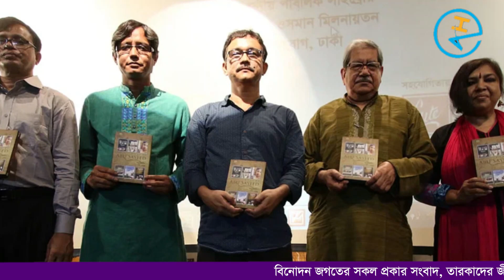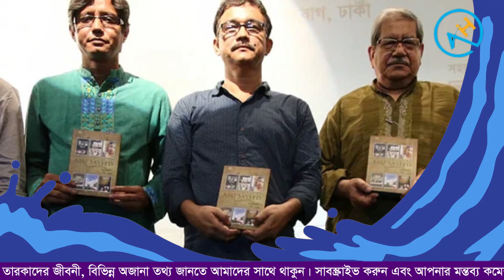আবু সাইয়ীদ বাংলাদেশী চলচ্চিত্র পরিচালক।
আবু সাইয়ীদ (জন্মঃ ১ আগস্ট ১৯৬২) হলেন একজন বাংলাদেশী চলচ্চিত্র পরিচালক। তিনি স্বল্পদৈর্ঘ্য চলচ্চিত্র পরিচালনার মাধ্যমে তার কর্মজীবন শুরু করেন। তার পরিচালিত প্রথম পূর্ণদৈর্ঘ্য চলচ্চিত্র কিত্তনখোলা। তিনি স্বল্পদৈর্ঘ্য ও পূর্ণদৈর্ঘ্য দুই ধরনের চলচ্চিত্র নির্মাণ করে সফলতা অর্জন করেন। চলচ্চিত্রে অবদানের জন্য তিনি তিনবার বাংলাদেশ সরকার কর্তৃক প্রদত্ত জাতীয় চলচ্চিত্র পুরস্কার অর্জন করেন। এছাড়াও চারটি আন্তর্জাতিক চলচ্চিত্র উৎসবে পুরস্কার পেয়েছে তার কয়েকটি চলচ্চিত্র।
তার প্রথম ছবি আলাউদ্দিন আল-আজাদের গল্প অবলম্বনে একটি শর্ট ফিল্ম 'আবর্তন'।
তার পর গত আড়াই দশকে তিনি একাধিক পূর্ণদৈর্ঘ্য চলচ্চিত্র এবং বহু টেলিফিল্ম নির্মাণ করেছেন।
আবু সাইয়ীদের জন্ম বগুড়ায়। স্কুল জীবন থেকেই তিনি সিনেমার প্রতি আকৃষ্ট হন, তখনকার সিনেমা পত্রিকা 'চিত্রালী' বা 'পূর্বাণী' এগুলো পড়তেন তিনি, মনে করতেন এক সময় চলচ্চিত্রের সাথে জড়িত হবেন - তবে পরিচালক হবেন এটা ভাবেন নি।
জন্ম ও প্রাথমিক জীবন
আবু সাইয়ীদ ১৯৬২ সালের ১ আগস্ট বাংলাদেশের সাতক্ষীরা জেলায় জন্মগ্রহণ করেন। তার পৈতৃক নিবাস বগুড়া জেলার ধুনট থানার ভাণ্ডারবাড়ী গ্রামে।
কর্মজীবন
আবু সাইয়ীদ ১৯৮৮ সালে স্বল্পদৈর্ঘ্য চলচ্চিত্র আবর্তন নির্মাণের মাধ্যমে চলচ্চিত্র পরিচালনা শুরু করেন। চলচ্চিত্রটি বাংলাদেশ সরকার প্রদত্ত জাতীয় চলচ্চিত্র পুরস্কারে শ্রেষ্ঠ স্বল্পদৈর্ঘ্য চলচ্চিত্রের পুরস্কার অর্জন করে। ১৯৯২ সালে তিনি নির্মাণ করেন আরেকটি স্বল্পদৈর্ঘ্য চলচ্চিত্র ধূসর যাত্রা। এই চলচ্চিত্র পরিচালনার মাধ্যমে তিনি দ্বিতীয়বারের মত জাতীয় চলচ্চিত্র পুরস্কারে ভূষিত হন। ২০০০ সালে তিনি প্রথম পূর্ণদৈর্ঘ্য চলচ্চিত্র নির্মাণ করেন। সাহিত্যিক সেলিম আল দীনের কাহিনী ও চিত্রনাট্য অবলম্বনে নির্মিত চলচ্চিত্রটির নাম কিত্তনখোলা। এই চলচ্চিত্র পরিচালনার মাধ্যমে তিনি শ্রেষ্ঠ পরিচালক বিভাগে জাতীয় চলচ্চিত্র পুরস্কার অর্জন করেন। এছাড়া ফরিদুর রেজা সাগরের সাথে যৌথভাবে শ্রেষ্ঠ চলচ্চিত্র প্রযোজক এবং সেলিম আল দীনের সাথে যৌথভাবে শ্রেষ্ঠ চিত্রনাট্যকার ও শ্রেষ্ঠ সংলাপ রচয়িতা বিভাগে জাতীয় চলচ্চিত্র পুরস্কার অর্জন করেন। ২০০৪ সালে নির্মাণ করেন শঙ্খনাদ। চলচ্চিত্রটি ২০০৫ সালে ফ্রিবার্গ আন্তর্জাতিক চলচ্চিত্র উৎসব-এ প্রদর্শিত হয় এবং গ্রান্ড প্রিক্স পুরস্কার অর্জন করে। ২০০৬ সালে জনপ্রিয় সাহিত্যিক হুমায়ূন আহমেদ রচিত জনম জনম উপন্যাস অবলম্বনে নির্মাণ করেন নিরন্তর। চলচ্চিত্রটি ভারত আন্তর্জাতিক চলচ্চিত্র উৎসব-এ প্রদর্শিত হয় এবং পরিচালক আবু সাইয়ীদ বিশেষ জুরি পুরস্কার অর্জন করেন। এছাড়া একই বছর চলচ্চিত্রটি কেরালা আন্তর্জাতিক চলচ্চিত্র উৎসব-এ প্রদর্শিত হয় এবং তিনি গোল্ডেন ক্রো পীজেন্ট ও ফিপ্রেসি পুরস্কার রজন করেন। ২০০৭ সালে একটি ক্ষুদ্র কমিউনিটিকে ঘিরে গড়ে ওঠা গল্প নিয়ে নির্মাণ করেন বাঁশি। পরের বছর ২০০৮ সালে মহাভারতের একটি ঘটনার ভিত্তিতে নির্মাণ করেন রূপান্তর। ২০১০ সালে বাংলাদেশের ধর্ম, জঙ্গীবাদ, রাজনীতি নিয়ে নির্মাণ করেন অপেক্ষা। ২০১৬ সালে নিজের রচিত কাহিনী নিয়ে নির্মাণ করেন ড্রেসিং টেবিল। ইমপ্রেস টেলিফিল্ম এবং তার নিজের প্রযোজিত এই ছায়াছবিতে প্রধান চরিত্রে অভিনয় করেছেন রুহুল ও শিলা।
চলন্ত রাস্তাঃ উদ্ভাবন এবং ধারণা উপস্থাপন
|| চলন্ত রাস্তা || নিয়ে প্রথম কনসেপ্ট পেপার উপস্থাপিত হয় ২২ আগস্ট ২০১৭ তারিখে বিশ্বসাহিত্য কেন্দ্র, বাংলামোটর, ঢাকা, বাংলাদেশে। এরপর অডিওভিস্যুয়াল প্রেজেন্টেশনসহ দ্বিতীয়বার || আবু সাইয়ীদ || ধারণাপত্র উপস্থাপন করেন একই স্থানে ৯ সেপ্টেম্বর ২০১৭।
২৪-২৬ সেপ্টেম্বর ২০১৭ তারিখ পর্যন্ত বাংলাদেশ শিল্পকলা একাডেমির ভাস্কর্য গ্যালারীতে আবু সাইয়ীদ চলন্ত রাস্তার মডেল প্রদর্শনীর আয়োজন করেন।